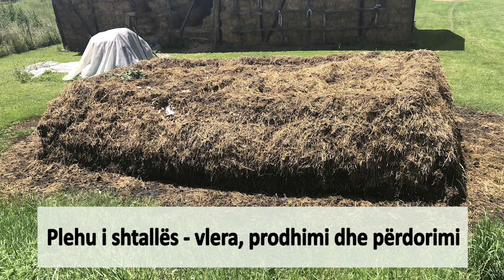Plehu i stallës - vlera, prodhimi dhe përdorimi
Si përfitohet plehu i stalles?

Plehu i shkalles paraqitet si produkt baze, i kafshve që sekretohet nga trupi ne forme te fekalijeve dhe urines, dhe me ose pa ujë dhe materiale të tjera të mbetjeve, është një produkt dytësor në prodhimtarinë blegtorale.

Cilat jane vlerat ushqyese plehut te stalles per bimet?

Plehu i stallës qe nga kohet e lashta shërben për të plehëruar kulturat lavërtarë dhe është me rëndësi të madhe për tokën, sepse përmirëson vetitë e saj. Duke i hedhe pleh stalle tokës ajo përmirëson vetitë fizike, biologjike dhe kimike të saj.

Tabela e mëposhtme tregon përmbajtjen mesatare të makro-elementeve në plehun e freskët të kafshëve të ndryshme (%):

Tabela 1. Përmbajtja mesatare e makro-elementeve në plehun e freskët te stallës.

Cilet jane materiet minerale ose mikroelementet qe permban plehu i stalles?

LLOJI I PLEHUT  AZOT FOSFOR KALIUM KALCIUM MAGNEZIUM SULFUR
GJEDHEVE 0,5 0,3 0,5 0,3 0,1 0,04
DELEVE 0,9 0,5 0,8 0,4 0,1 0,06
PULAVE 1,5 1,3 0,5 3,0 0,3 0,4
KUAJVE 0,6 0,3 0,6 0,3 0,1 0,04

Po lengu i plehut si përfitohet dhe cilat jane elementet minerale qe permban ajo?

Pjesë e sekretimit nga kafshet që shtroja nuk e absorbon dhe që kullohet ne depon e plehut te lenget dhe rrjedhe nga plehu i forte duhet leng plehu. Lëngu i plehut te stallës përmban rreth 0.3% Azot, 0.6% Kalium dhe Fosfor në gjurmë.

Si duhet te ruhet plehu qe mos ti humbe elementet ushqyese si qeshte Azotit i cili eshte ushqim baze per bimet?

Kur eshte koha me e mire e shpërndarjes se plehut te stalles?

Azoti është 70% në formën e amoniakut dhe humbet lehtësisht përmes avullimit, veçanërisht krijohen humbjet e mëdha në temperatura të larta gjat qëndrimit në gropa të hapura septike. Për shkak të avullimit të azotit nga plehu, ky fakt duhet të merret parasysh gjate bartjes se plehut ne arë. Në periudhën e verës për shkak të temperaturave të larta mund të shkaktojë humbje të madhe të azotit për shkak të avullimit, ndërsa për shembull në vjeshtë si rezultat i reshjeve te larta, sasia e madhe e azotit mund të shpërlahen në shtresat e thella të tokës. Gjatë dimrit janë humbjet më të vogla, por mund të ketë vështirësi në shpërndarjen dhe lëvrimin e plehut nëse toka është ngrirë. Këto kërkesa duhet të merren parasysh gjatë largimit te plehut te shkalles ne ara.

Per shfrytëzim optimal te plehut te shkalles atehere per sa kohe pas shpërndarjes se plehut duhet bere larimi dhe mbulimi i tij me dhe?

Shpërndarja e plehut duhet të planifikohet në mënyrë që menjëherë pas shpërndarjes te behet lëvrimi.

Tabela në vijim tregon shfrytëzimi i plehut sipas kohës se lëvrimit:

KOHA E LËVRIMIT SHFRYTËZIMI I PLEHUT TE LËVRUAR TE STALLËS %
Menjëherë pas shpërndarjes 100
24 ore pas shpërndarjes  80
70 ore pas shpërndarjes  70
4 dite pas shpërndarjes 50

Sasia e plehut organik qe mund te shpërndahet, varet nga karakteristikat e tokës dhe klimës, cilësinë e plehut organik dhe kërkesat e kulturës bujqësore. Plehu i shkalles përmban pleh azotik dhe kalium, ndërsa përmbajtja e fosforit është dukshëm më e ulët. Nga plehu me se shpejti lirohet  kaliumi, pastaj azotit, ndërkohë që fosfori ngadalë kalon ne forme te shfrytëzueshme.

Sasia e plehut te stallës që prodhohet çdo vit nga kafshët të ndryshme varet nga një numër faktorësh, por mbi të gjithash nga masa trupore të kafshëve dhe sasia e shtrojës. Kafsha deri 500 kg prodhon rreth 15 ton pleh të freskët ose 11 ton pleh të djegur. Kuajt me te njëjtën peshe prodhon 10 ton pleh te freskët dhe 8 ton të djegur, dhe delet me peshe 45 kg, rreth 0.9 ton të freskët dhe 0.7 ton te djegur.

Zakonisht konsiderohet se plehu i stallës pas 3 deri në 4 muaj është gjysme i pjekur ndërsa pas 6 deri në 8 muaj është plotësisht e pjekur.